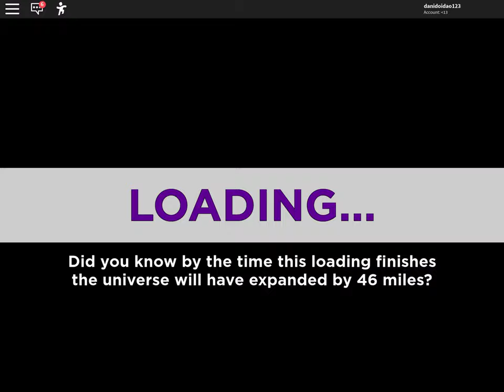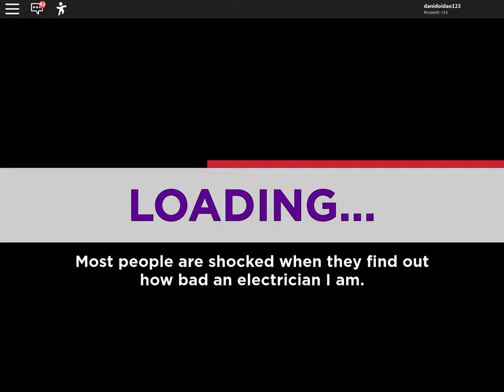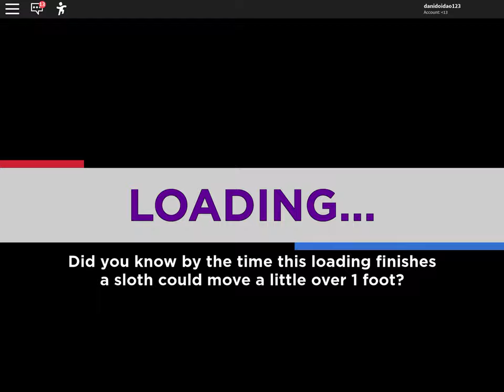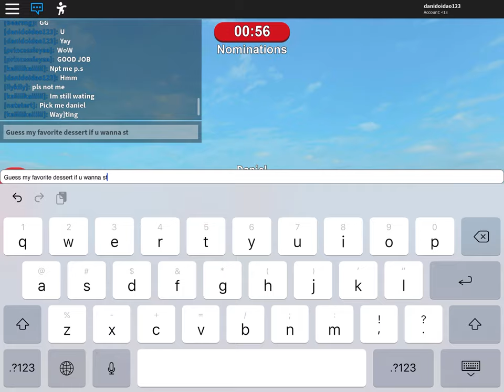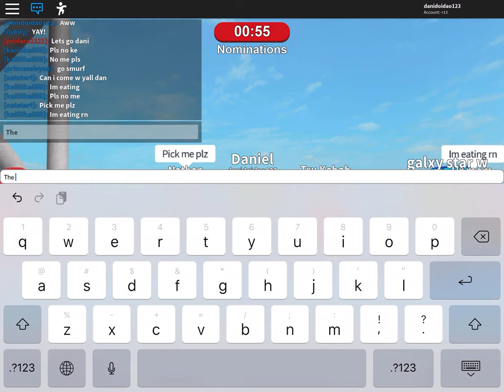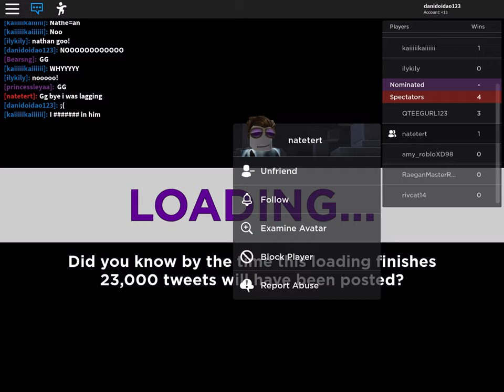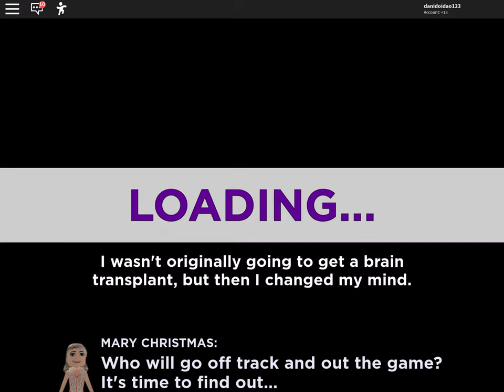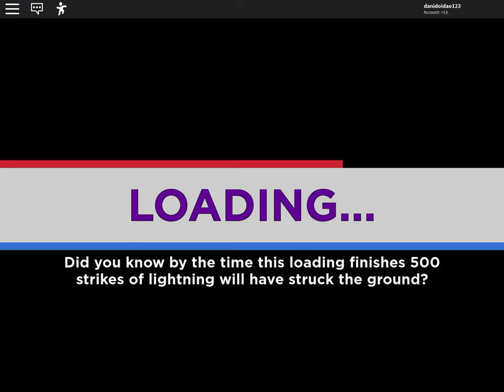PLAYING ROBLOX *NEW* ELIMINATION TOWER FOR THE FIRST TIME.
In this video I play
Elimination tower
With my friend for